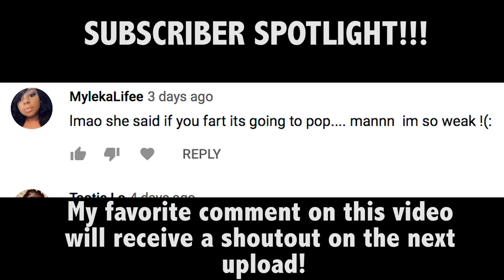LETS TALK: FRIENDS WITH BENEFITS, SITUATIONSHIPS, SHOOTING YOUR SHOT!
Comment your answers from the discussion down below.I really want to know what y'all think about girls shooting their shot and how to avoid getting in situationships.!